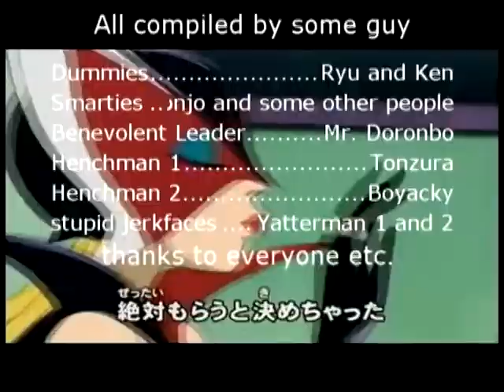Mini compilation - Doronjo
I seriously hate my controller, It randomly adds extra inputs when I don't ask for them making D almost impossible to play.

oh well, just a short vid I did using her  moveset and showing off how mean she can be. I accidently did a repeat segment, ended up just throwing in a clip of Doronjo to pad it out since I didn't want to fill in that content within the time constraint.

Song is called "Boarder 70(Jazzy Mix)" by Hideki Naganuma

Video clips are from Yatterman 2008 during the "Genius Doronbo" segment.

and no, just because it says  CGoH at the end doesn't mean this is CGoH Doronjo...